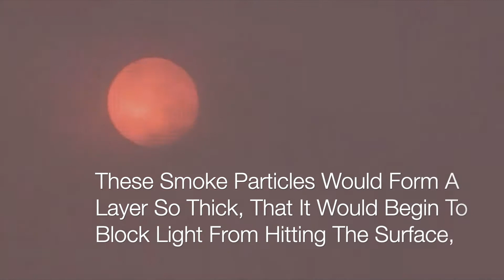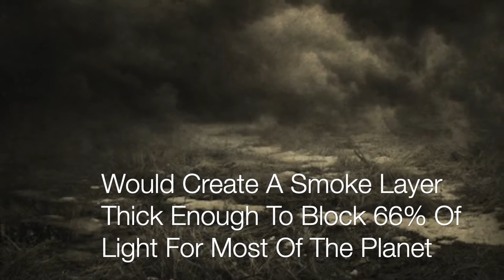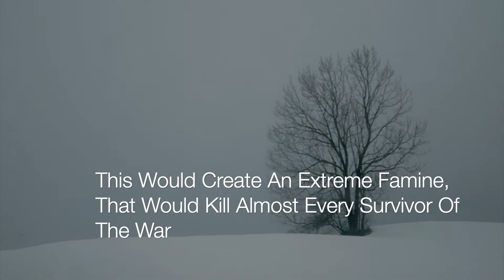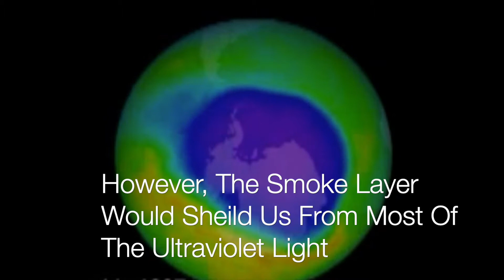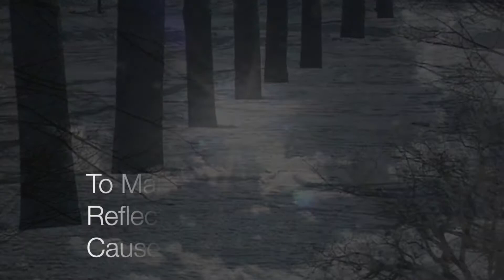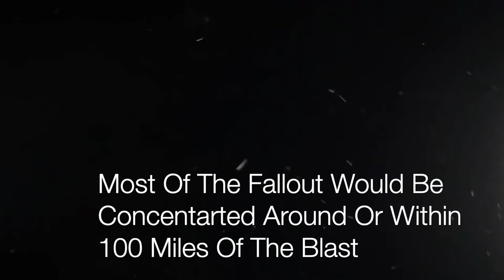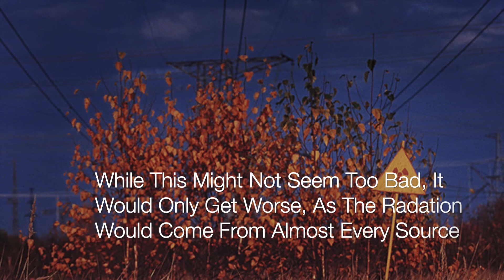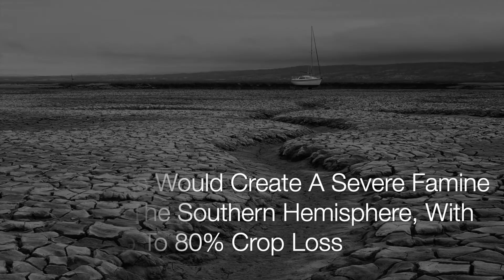Winter - A Documentary About The Nuclear Winter Theory